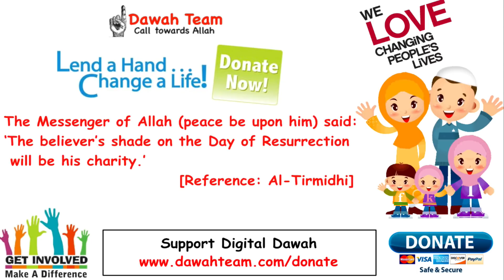🚨 HOW TO TAKE CARE OF YOUR HEALTH BEFORE IT'S GONE🤔 - MUFTI MENK